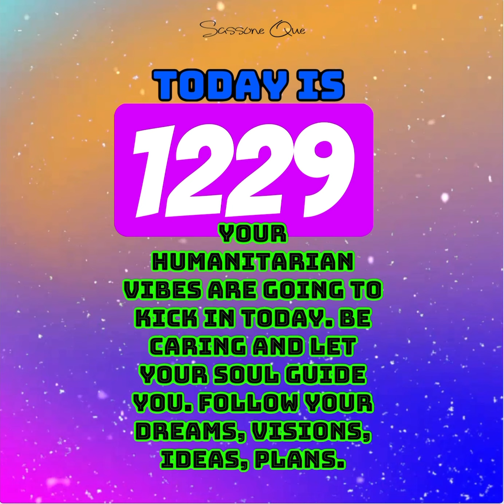Today 12/29 Symbolic Spiritual Daily Meaning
What’s up Awakening Lotus’s ! 💜💙💚

Every day I do a daily manifestation of how you can manifest throughout the day. Numbers are more than just what we see throughout the day it’s also the date, month, and year.
Tune in to this video to understand today’s meaning.